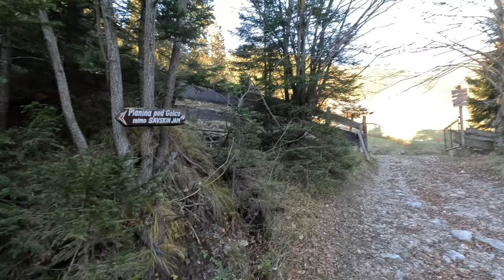Golica 1.835 m/nv - Dobra ideja kam v hribe ❤️ - Pri sestopu mi je spodrsnilo in sem dobro padel 😲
Iščete dobro idejo kam v hribe? Golica je vedno dobra ideja.

Golica je 1.835 metrov visok vrh nad Jesenicami. Ko pridemo do grebena se nam odpre lep pogled v Avstrijo. Karavanke so vedno lepe. En mesec nazaj smo šli na najvišji vrh Karavank, ki je Stol. Video si lahko pogledate na

Nisem si mislil, da bom konec novembra na višini več kot 1.800 metrov bil v majici s kratkimi rokavi. Imeli smo srečo, da smo imeli čudovit dan.

Imate kakšno idejo kam v hribe? Vaš predlog napišite v komentar.